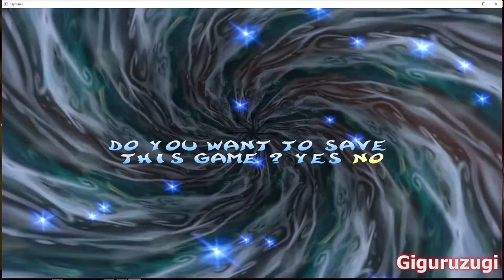Rayman 2 PC version Testi pelausta Kommenteilla... (siit vois tehä kans Teoxen ni)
Vertailen vähän et millasta tää roska-mikki nauhottaa ja et
mitä eroi huomaan verrattuna PSX versioon, jopa ES-läppäkin
löyty sielt yllättäen...